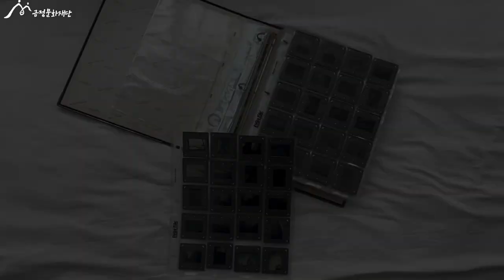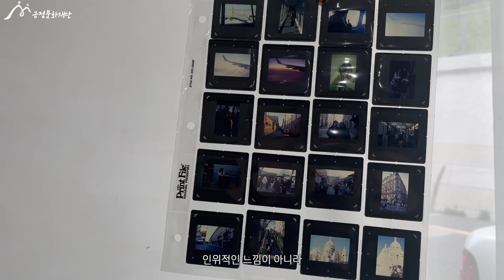2023 서동예술창작공간 입주작가 소개 2. 박세훈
서동예술창작공간 협업창작실에서 활동하고 있는 박세훈 작가님입니다.

따뜻한 눈으로 순간을 가두어
담아내는 사진작가로 활동하고 있습니다 :)